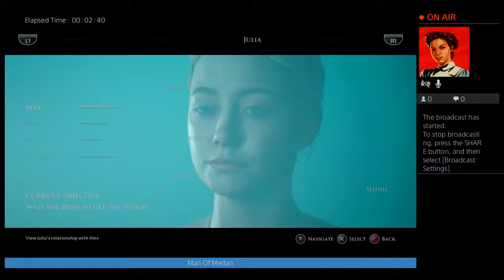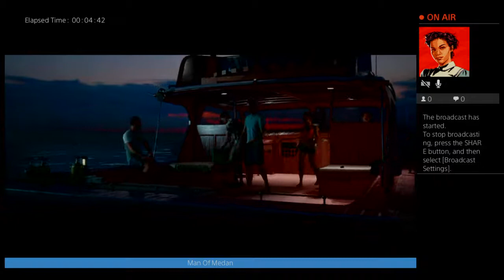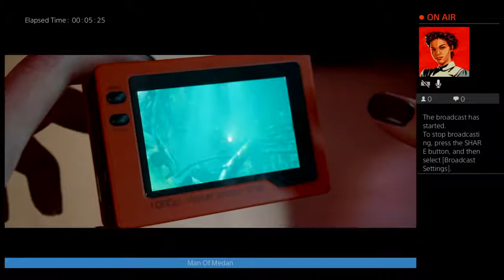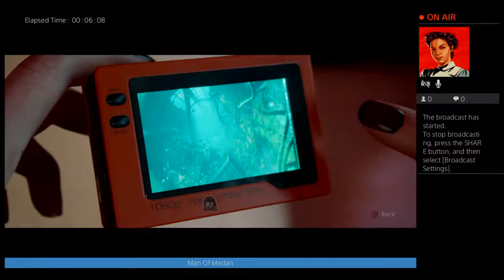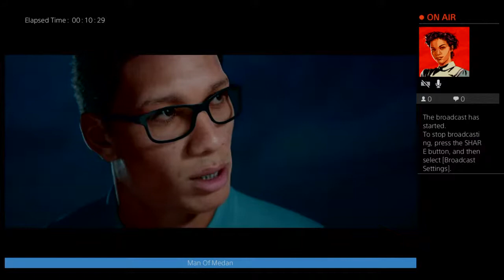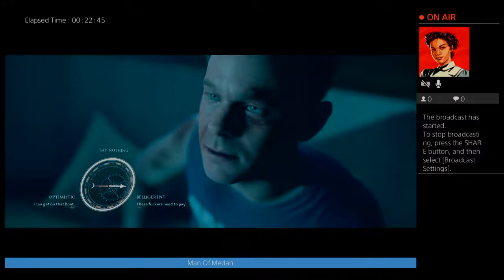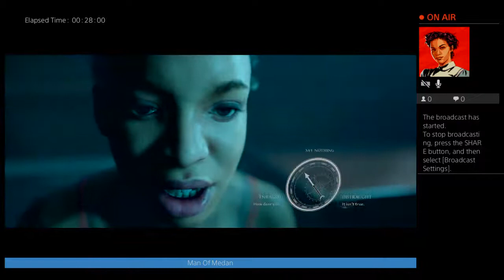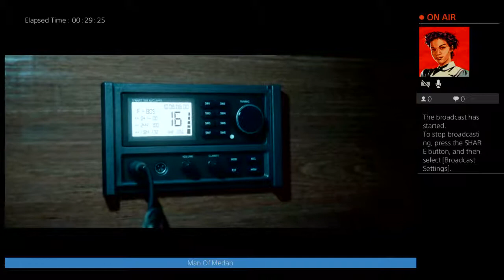Man Of Medan - Happy Fathers Day Stream - Johnny Drawz Birthday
Detroit born, Cleveland raised, D.C. trained, New York made, LA paid. This is how a creative Bitch relax 🎮 She Simmer🔥😁

OGSIMSIMMER sometimes takes over my channel. Who is that bitch? You'll never truly know.

If there are videos you'd like to see on my channel, let me know.

~BIO~
Paula Jai Parker is an American actress, comedian, director, and singer-songwriter. She has several iconic roles in films, including Friday, Sprung, Why Do Fools Fall in Love, Phone Booth, Hustle & Flow, Idlewild, and the upcoming reboot of The Proud Family on Disney Plus. She can currently be seen on Family Time on Bounce TV and A House Divided on UMC. Look out for some surprise appearances on HBO and Amazon as well!